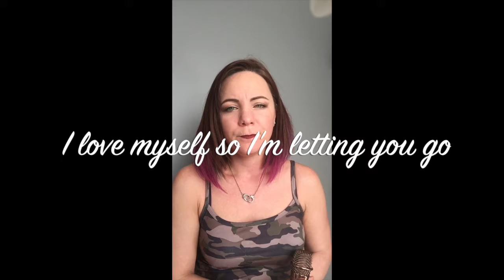My Movie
60. WASTE OF TIME by Katharos "Original" (A+ Sound Quality)